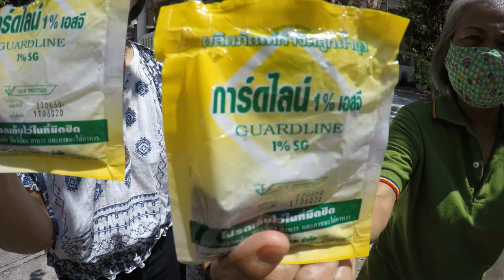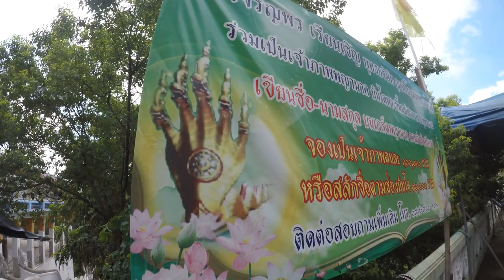Thailand's army academy.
CRMA tour of the campus grounds. RTA Royal Thai Army Academy.
Nakhon Nayok, Thailand